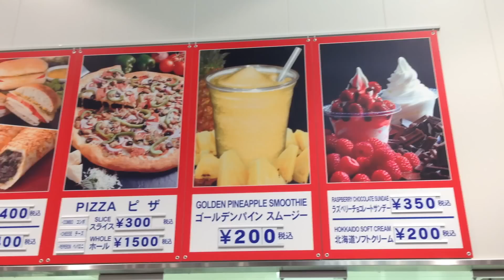ホットドッグ コストコのフードエリア Costco Hot Dog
costco hot dog　コストコのホッドドッグを食べました。

大型ショッピングセンター【コストコ】のフードエリアで今回はホットドッグ。180円でドリンクも付いていて大きめのホットドッグでオニオンやピクルスが自由に盛る事が出来てお得感があり美味しかったです。